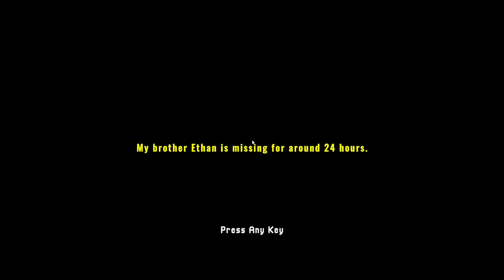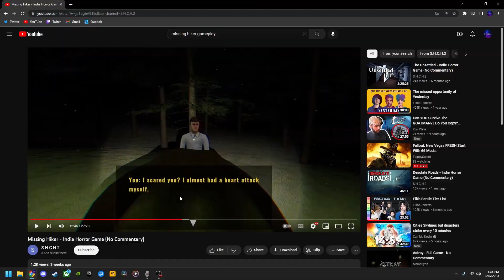Dying Trying To Find A Missing Hiker